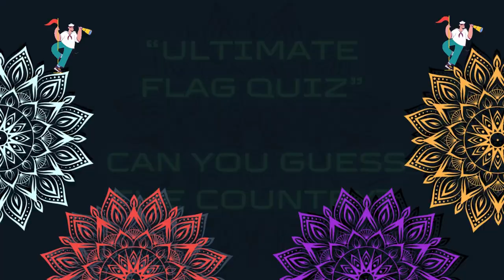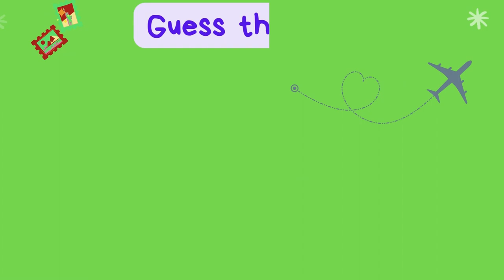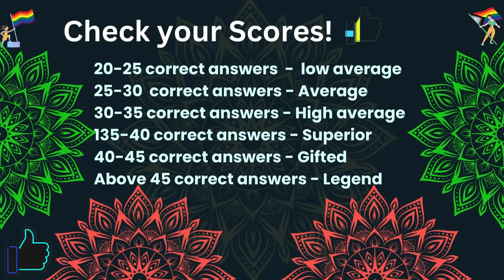Ultimate Flag Quiz-07: Can you guess the country?